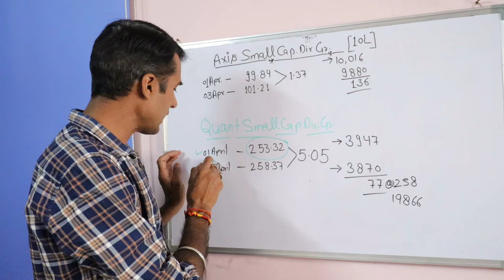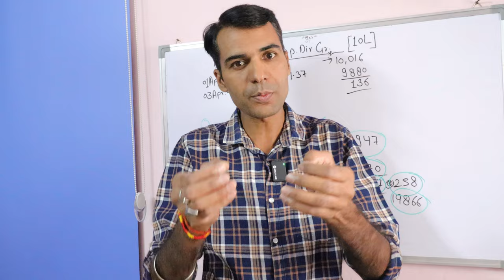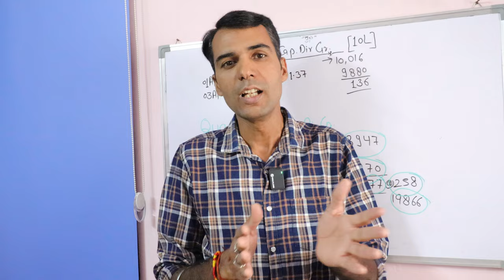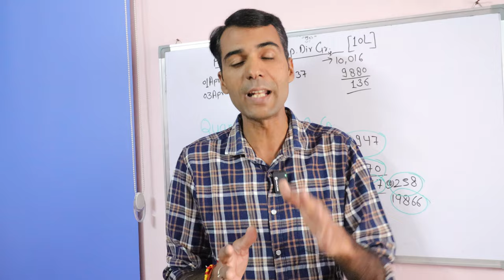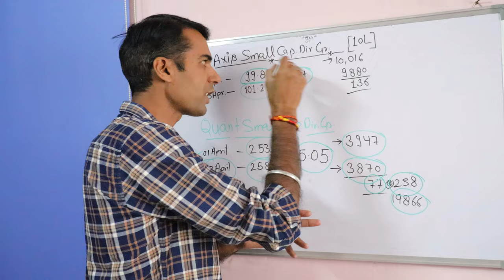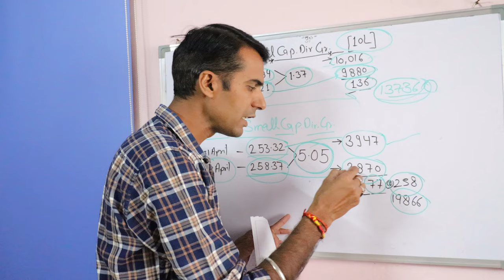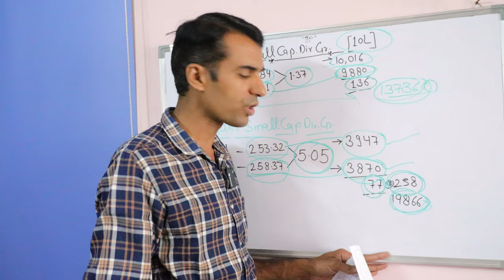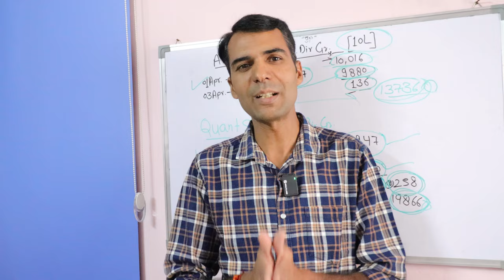Mutual Fund Big NAV Tampering Scam by Groww , Angel one ! Where Money is Going ?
Best Regards
00:00 Why investors are not getting same day's NAV in Mutual Fund ?
01:13 Intro to the detail topic
01:38 Best and Safest way of investing and buying Mutual Fund .
02:25 How to  ensure from investor's side to receive the same day mutual fund NAV ?
03:30 How to ensure cut - off or deadlines to get the correct NAV ?
04:27 How this may be an SCAM if investors are not receiving the same day NAV on which he has made the payment to AMC ?
06:30 Understanding all the facts with real examples of Axis Small cap and Quant Small cap Mutual Fund NAV .
11:19 How to be safer from such fraud or scam in future ?
SCLAIMER.
@Groww  @angelone and always visit @ADigitalBlogger for the awareness and safety during investment in equity market.

What are the disadvantages of mutual funds in Groww?
What causes mutual fund NAV to change?
Is it safe to invest in MF through Groww app?
म्यूचुअल फंड एनएवी बदलने का क्या कारण है?
Groww mutual fund nav tampering today
Groww mutual fund nav tampering review
Groww mutual fund nav tampering date
Groww mutual fund nav tampering calculator
when will mutual fund nav update in groww app